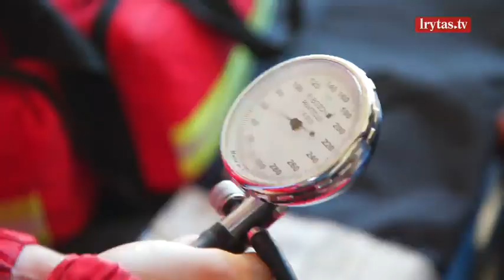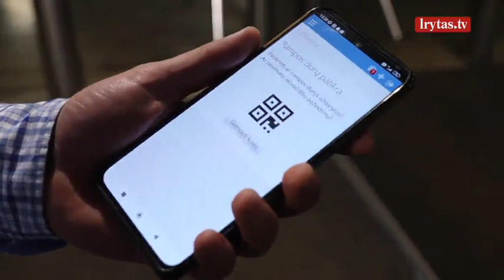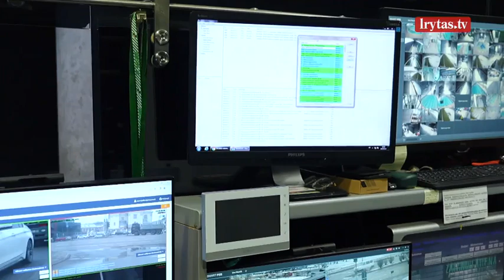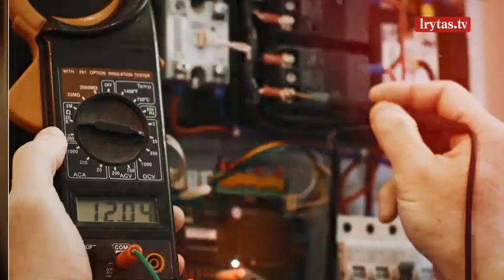„Kuriantys Lietuvą. Pameistrystė“ 2023-03-25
Televizijos laidų ciklas „Kuriantys Lietuvą. Pameistrystė“ pasakoja realių pameistrių tikras istorijas, kurie, pasirinkę savo profesinį kelią, įgyvendino svajones ir Lietuvoje susikūrė tokį gyvenimą, apie kurį svajojo. Šio televizijos laidų ciklo tikslas – supažindinti potencialius pameistrius, mokymo įstaigas ir darbdavius su pameistrystės plėtra Lietuvoje. Populiarinti šią profesinio mokymo formą bei pristatyti sukurto ir jau sėkmingai veikiančio mechanizmo privalumus. Taip pat pateikti specialistų, prisidėjusių prie pameistrystės plėtros Lietuvoje, įžvalgas bei komentarus, kaip Lietuvai sekasi šiandien ugdyti modernios Lietuvos naują pameistrių kartą. Laidas žiūrėkite kiekvieną šeštadienį 17 valandą per „Lietuvos ryto“ televiziją.